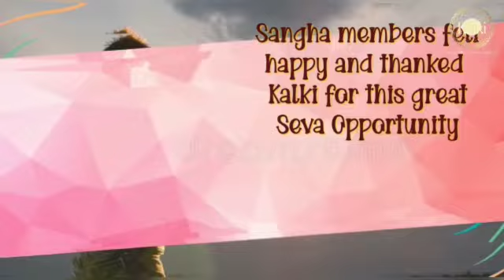Telugu: Nandyala, AP | Kalki Seva Sangha #95 | On Rohini Nakshatra, did Annadanam @ an Old Age Home